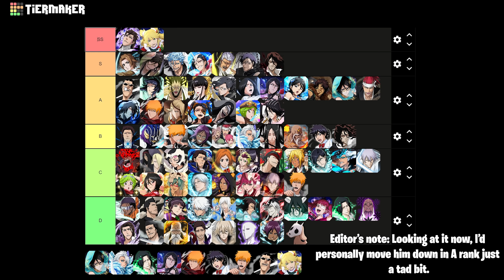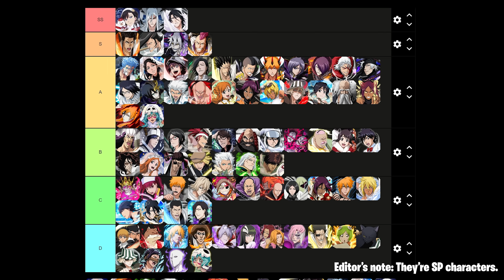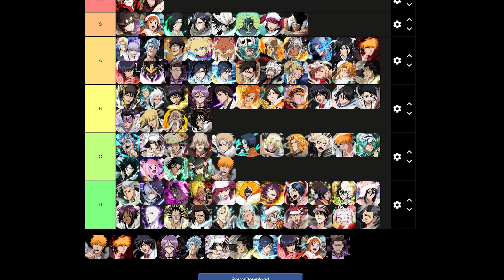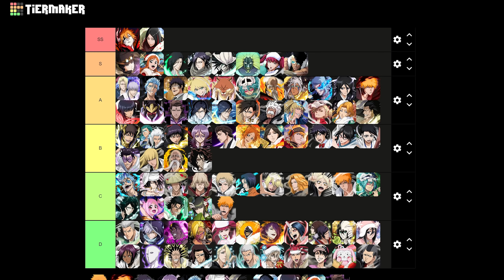JANUARY 2022 BEST PVE UNITS FOR EACH ATTRIBUTE TIER LIST! Bleach Brave Souls!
Took a while to get this one out 😅

Video Title: JANUARY 2021 BEST PVE UNITS FOR EACH ATTRIBUTE TIER LIST! Bleach Brave Souls!

Previous Video: UPDATED JANUARY 2021 BEST PVE UNITS FOR EACH ATTRIBUTE TIER LIST! Bleach Brave Souls!

Timeline:
0:00 - Intro!
0:44 - Heart!
11:52 - Power!
20:06 - Speed!
28:05 - Mind!
36:34 - Technique!
42:38 - Outro!